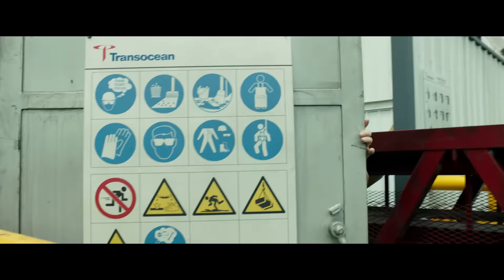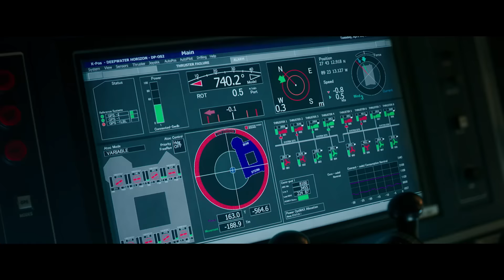DEEPWATER HORIZON Trailer | Festival 2016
Mark Wahlberg, Kurt Russell, John Malkovich, Kate Hudson and Gina Rodriguez (Jane the Virgin) headline this true-life disaster tale about the 2010 oil-rig explosion in the Gulf of Mexico that led to the biggest oil spill in US history.